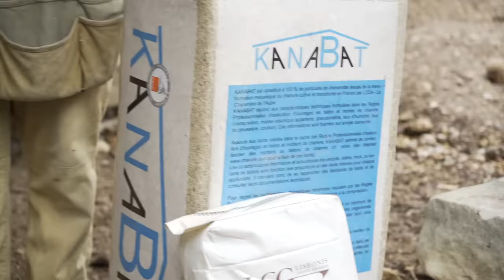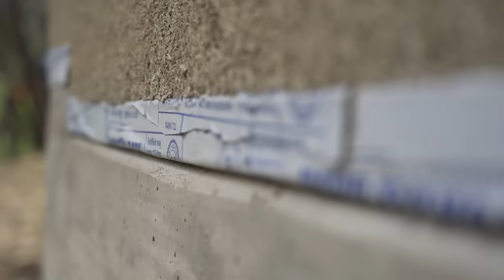Hemp Concrete Walls (R30 + Fireproof) - You Won't Believe How They Built This House!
Check this out, Hemp construction! Hemp has been used in various forms of construction dating back to the Romans, in bridges, sails, ropes, and now more recently in residential construction. Reintroduced first in Europe, Hemp construction takes form as a low weight, high insulating, vapor permeable wall component. Placed usually in one of three ways: cast in place, sprayed, or by block. Hempcrete utilizes the core of hemp plants in a woodchip like form as the aggregate, combined with natural binders, and water to achieve the finished product. We were fortunate to visit a site in central Texas where they are using a hempcrete in the wall assembly, to surround a roughly 400 year old Japanese timber frame structure. Huge thanks to Mattie Mead, who founded Hempitecture, an Idaho based company bringing hempcrete and hemp wool insulation to the American market, for taking time to show us this project. Hemp has gotten a bad wrap over the last century thanks to its medicinal cousin. But from the sound of it, we should be seeing more and more applications of hemp here in the states, as it is a bomber agricultural commodity with so many applications.

Chad Burnel - EIM inc. - Builder

Huge thanks to our Show sponsors Polywall, Huber, Dorken Delta, Prosoco, & Viewrail for helping to make these videos possible! These are all trusted companies that Matt has worked with for years and trusts their products in the homes he builds.  We would highly encourage you to check out their websites for more info.